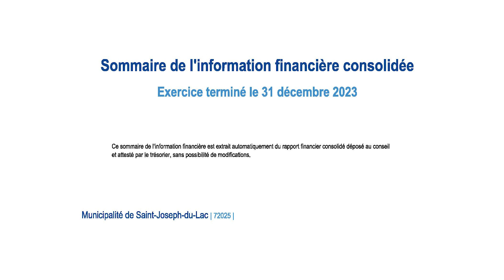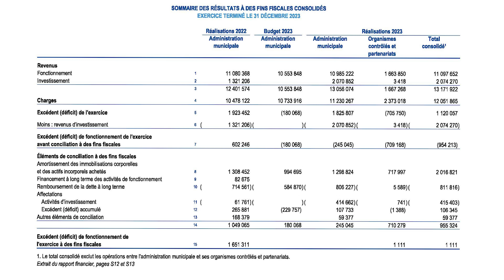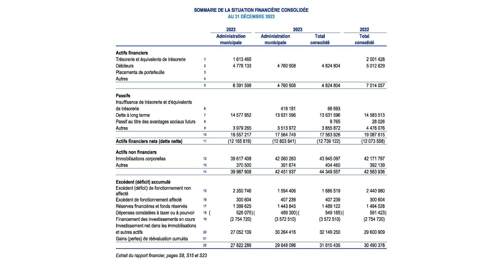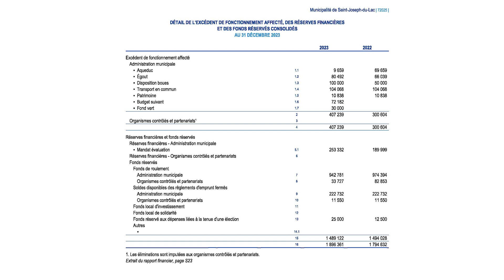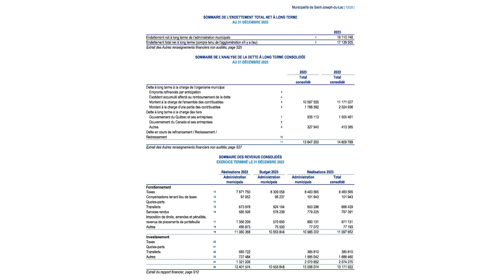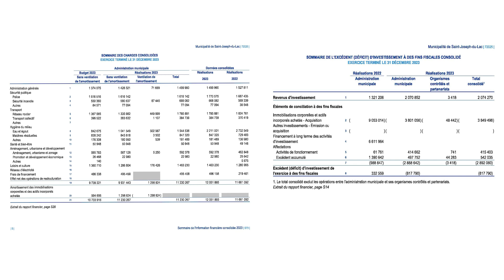Séance du conseil - Juin 2024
Séance du conseil de la municipalité de Saint-Joseph-du-Lac du mois de juin 2024.